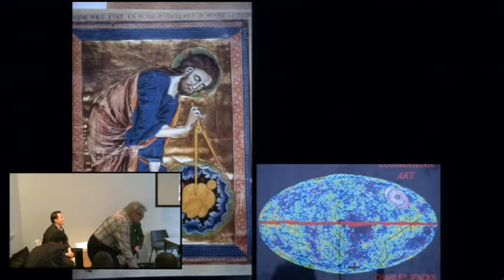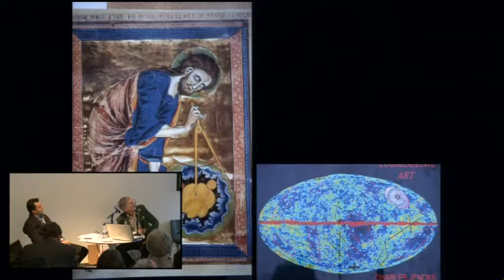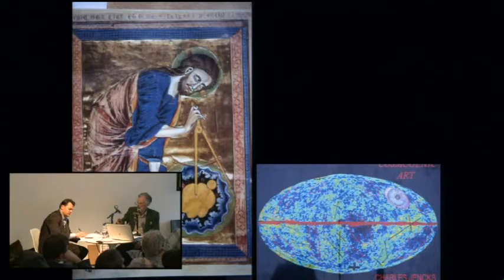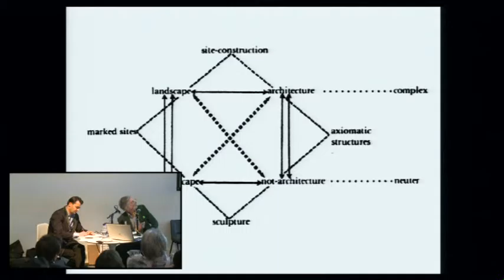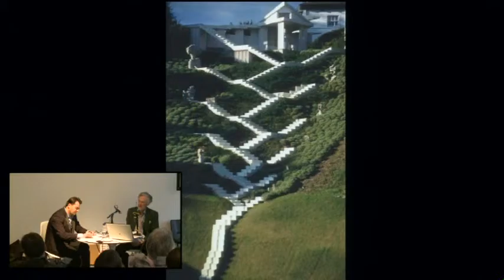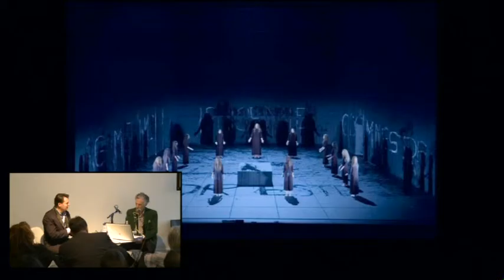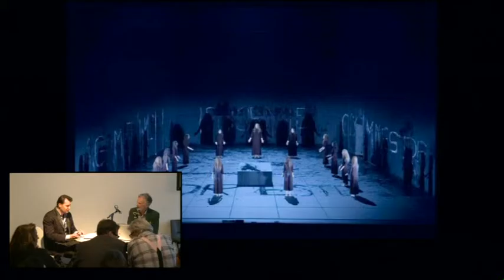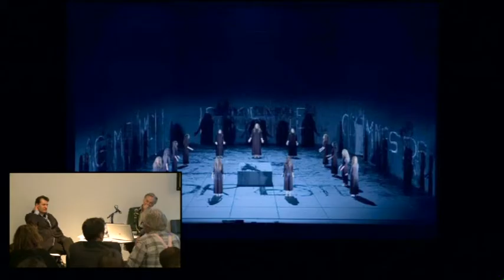Debating Fundamentals: Probing the Autopoiesis of Architecture - Part 7 - Charles Jencks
AA Symposium

Participants: Patrik Schumacher, Jeff Kipnis, Lars Spuybroek, Charles Jencks, Eric Owen Moss, Wolf D Prix, Alejandro Zaera Polo, Mark Wigley, Marc Cousins, Brett Steele, Zaha Hadid

Organised by Patrik Schumacher

The debate will be guided by the issues raised in Patrik Schumacher's book The Autopoiesis of Architecture, which is being published by Wiley. Volume 1 was launched at the AA on 7 December 2010; Volume 2 will come out in autumn 2011. The purpose of the book is to give leadership to the discipline. It presents a systematic treatise on architecture, a unified theory constructed on the basis of a comprehensive discourse analysis of the discipline, rationally reconstructed as autopoietic system of communications, within the framework of Niklas Luhmann’s social systems theory.

The theory of architectural autopoiesis constructs a unified theoretical system that integrates many partial theories. The following theories are presented in Volume 1: theories of architectural theory; of architecture’s historical emergence; of the discipline’s self- demarcation; of the avant-garde; of the form-function aesthetic theory; of style(s), design media theory; and of architecture’s societal function. (Volume 2 continues with theories of architecture’s task articulated into an organisational, a phenomenological, and a semiological dimension; design process theory; of architecture’s relevant societal environment; of architecture’s relationship to politics; of architectural self-description. Volume two ends with a comprehensive argument for parametricism as unified, epochal style for the 21st century.)
Guests/speakers might pick one of following topics/questions (or bring anything else into the debate):

A fundamental question of ethos/ideology/discursive culture: Should we – the participants/protagonists of architecture –  commit/submit ourselves to a collective debate arguing about the direction in which architecture should progress?
Is all relevant architecture globally relevant architecture, i.e. world architecture?
In which way is architecture autonomous? Is architecture one of the great autopoietic function systems of society?
Demarcating architecture: Does architecture/design constitute a sui generis discursive field and domain of expertise distinct from art, engineering and science?
The raison d’etre of architecture: Does architecture have a specific role or function to fulfil within society?
Does architecture have a stable discursive core identity? Which are the permanent and which the variable communication structures of architecture?
Can architecture be defined via its lead distinction of form vs function?
Is the distinction between avant-garde and mainstream a useful schema to analyse what goes on in architecture?
What is the role of architectural theory? Can there be architecture without theory?
Is the category of beauty still valid within architecture? What is the role and raison d’etre of aesthetic values?
What is the significance and import of the evolving design media?
Is the category of style(s) still valid (or even necessary) within architecture?
Does it make sense to propose a comprehensive, unified theory of architecture in the form of an elaborate theoretical system?

These are topics that might be raised by any of the speakers, or these might be questions with which the speakers might be confronted by the host. The idea here is to share a set of questions without necessarily allocating or selecting questions.